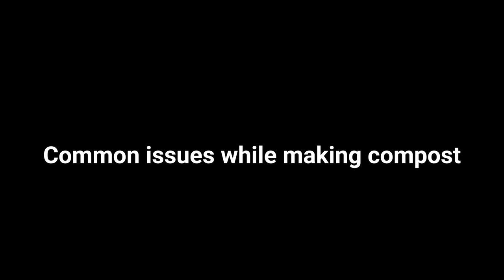காய்கறி கழிவுகளை உரமாக்குவது எப்படி | Composting Kitchen Waste with Zero Investment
We can make natural organic compost using kitchen waste. This is a simple process and it doesn't require any investment. It's a zero cost compost making method. Vegetable peels and leftover food contain a lot of nutrition which can be turned into a lovely compost.

I've explained the do's and dont's of making compost at home. I've also shared the trick to avoid bad smell from the compost. Hope this helps you make your own compost.